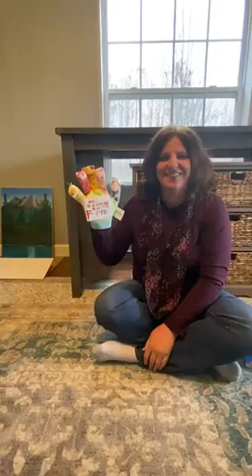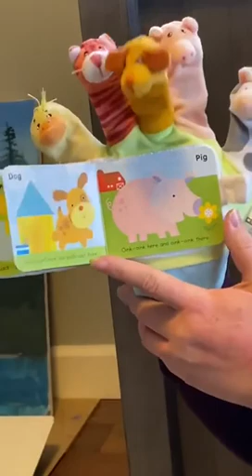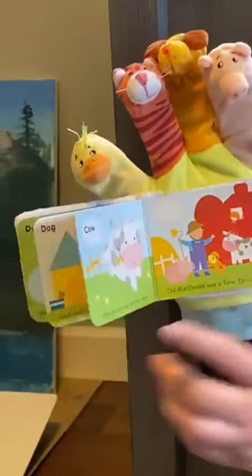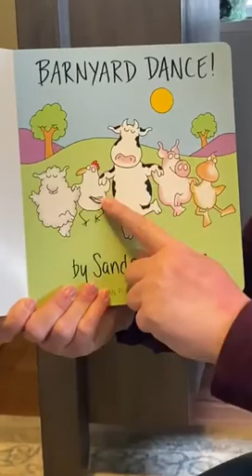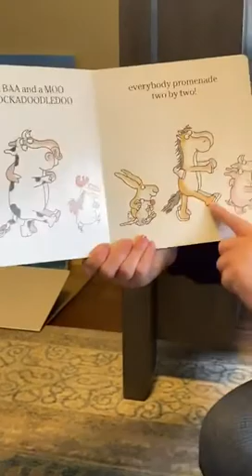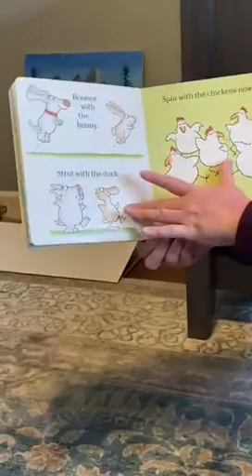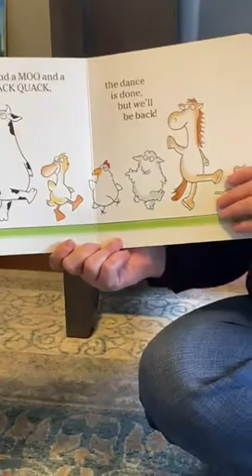Miss Dawn reads two stories about farms!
Enjoy story time with Miss Dawn, of our Hornell Family Resource Center, reading two books: "Old MacDonald Had a Farm" by Michelle Berg, followed by "Barnyard Dance"  by Michelle Boynton.